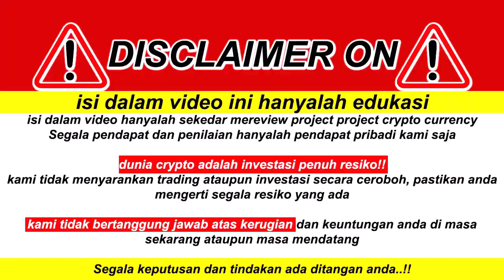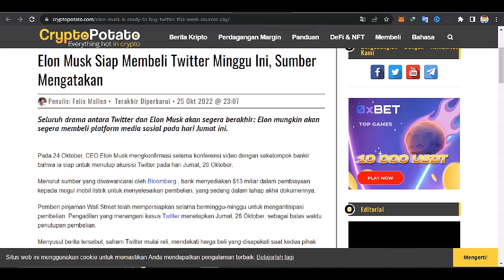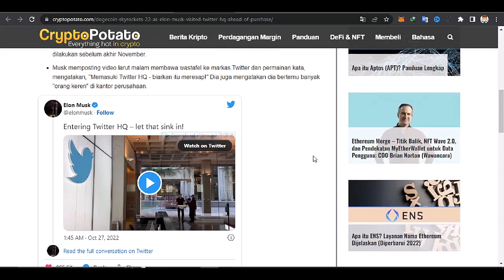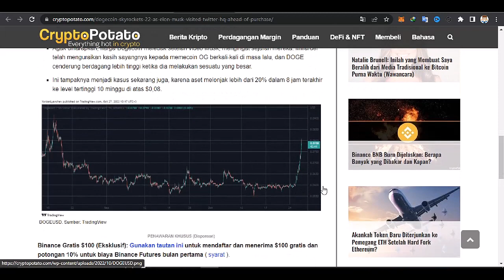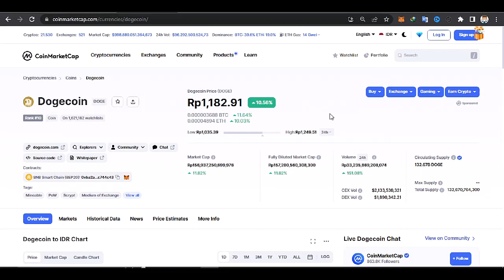Ok Deal !! Dogecoin Elon Musk Jadi Sejarah !!